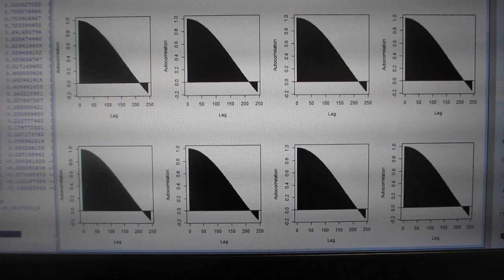超音波の音圧データ解析・評価